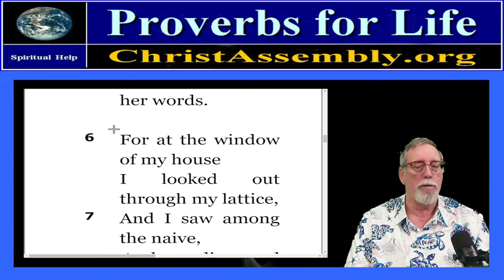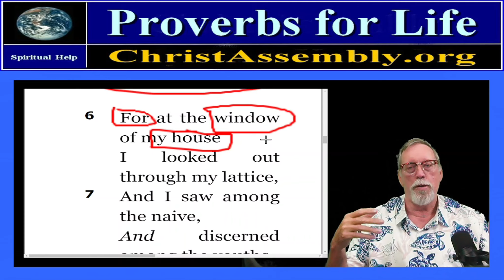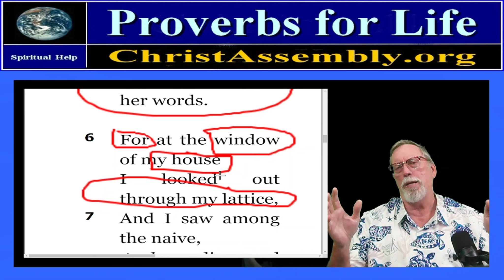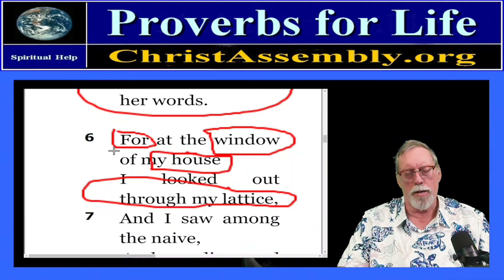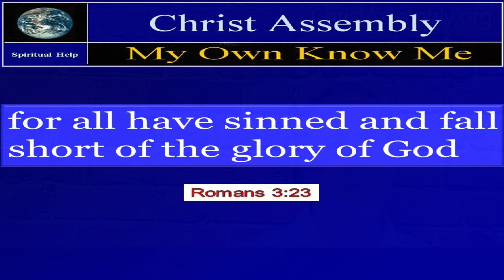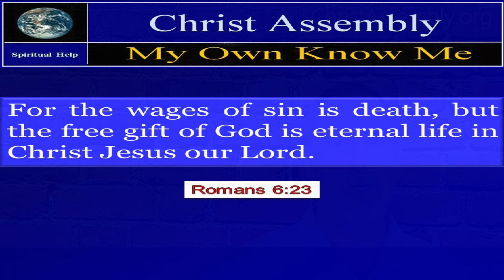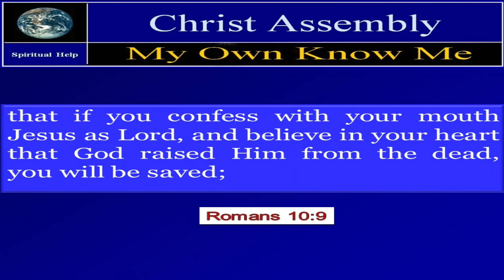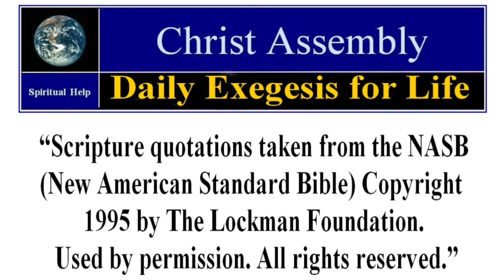Lattice Today | Proverbs 7:6